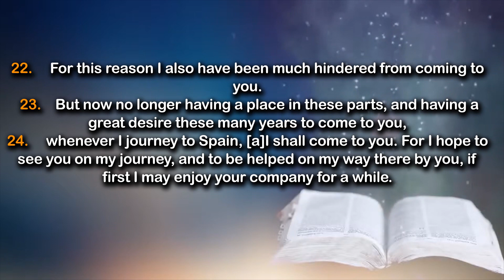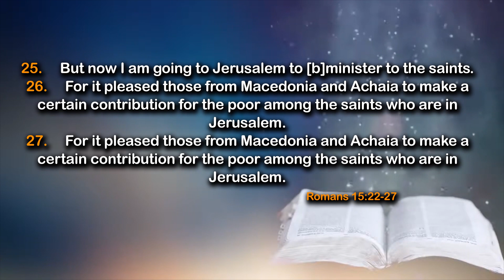Why People Become Poor - Daily Devotional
🕵🏾 Key Points:
🔎 Don't overrate yourself
🔎 The church is an integrated system like the human body